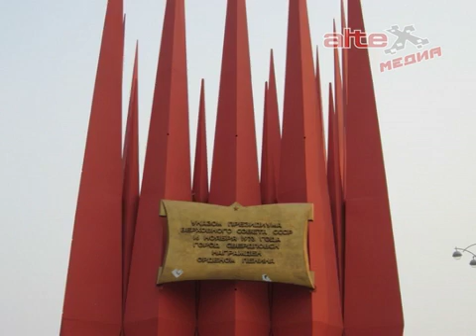Возвращение памятника Краснознамённой группы в Екатеринбурге на её место